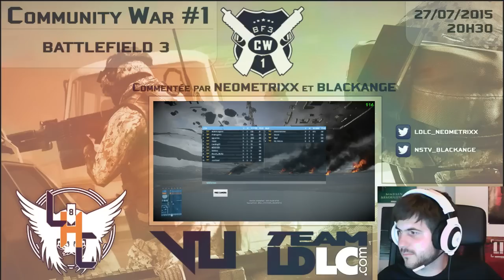Community War BF3: Venice Unleashed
Revivez la Community War BF3 sur le mod Venice Unleashed!
BF3:VU est un mod (encore en bêta fermée) créé par une poignée de fans qui propose un BF3 avec mode spec, sans suppression, sans filtre bleu et plein d'autres réglages (tickrate plus élevé notamment) qui font de BF3:VU un mod très prometteur!